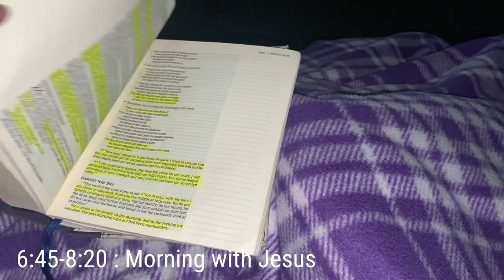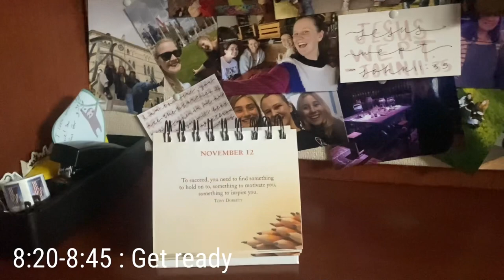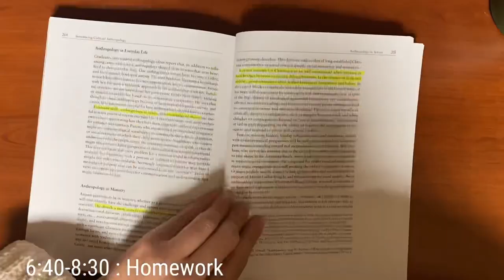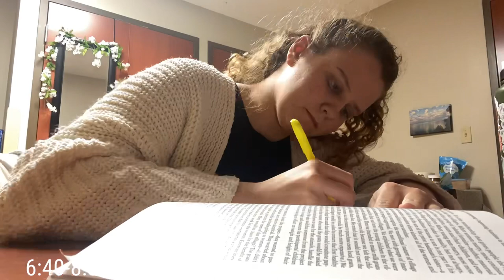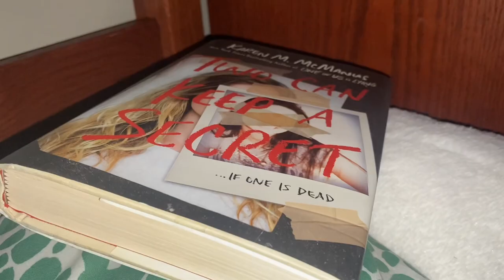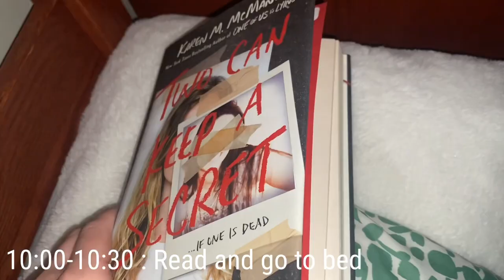Day in my life at John Brown University | College Vlogs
Hello, my name is Bianca and I’m so glad you’re here! Today, I wanted to show you more in-depth what a day in my life at university looks like. Enjoy :)